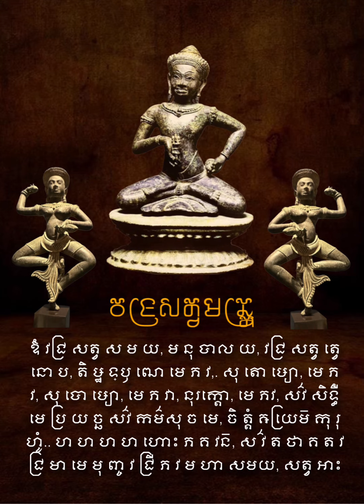វជ្រសត្វមន្ត្រា_vajrasattwa mantra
ॐ वज्र सत्व स म य, म नु पाल य, वज्र सत्व त्वे नो प, ति ष्ठ दृ ढो मे भ व,. सु तो ष्यो, मे भ व, सु पो ष्यो, मे भ वा, नुरक्तो, मे भव, सर्व सिद्धीं मे प्र य च्छ सर्व कर्मसु च मे, चि त्तं श्रेय कु रु हूं.. ह ह ह ह होः भ ग वन्, स र्व त था ग त व ज्र मा मे मु ञ्च व ज्री भ व म हा समय, सत्व आः

ឱំ វជ្រ សត្វ ស ម យ, ម នុ បាល យ, វជ្រ សត្វ ត្វេ នោ ប, តិ ឞ្ឋ ទ្ឫ ឍោ មេ ភ វ,. សុ តោ ឞ្យោ, មេ ភ វ, សុ បោ ឞ្យោ, មេ ភ វា, អនុរក្តោ, មេ ភវ, សវ៌ សិទ្ធីំ មេ ប្រ យ ច្ឆ សវ៌ កម៌សុ ច មេ, ចិ ត្តំ ឝ្រេយម៑ កុ រុ ហូំ.. ហ ហ ហ ហ ហំម៑ ភ គ វន៑, ស វ៌ ត ថា គ ត វ ជ្រ មា មេ មុ ញ្ច វ ជ្រី ភ វ ម ហា សមយ, សត្វ អាះ